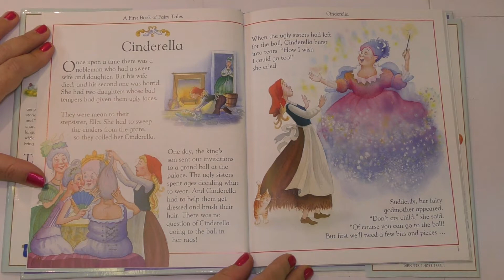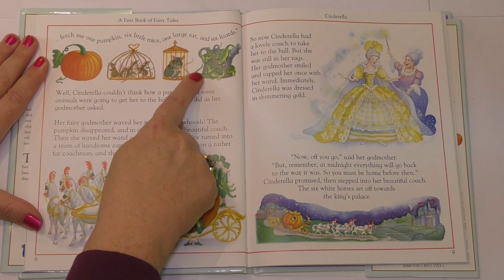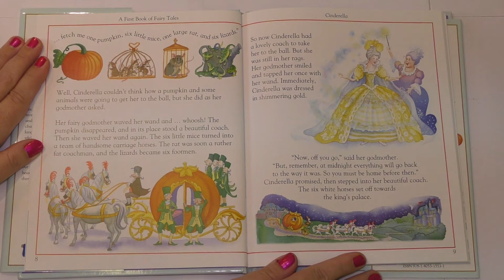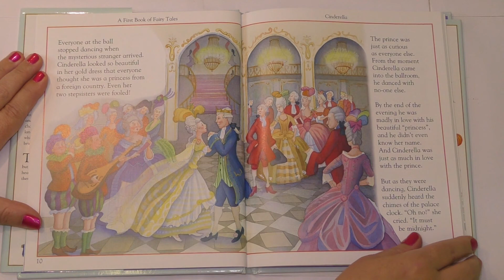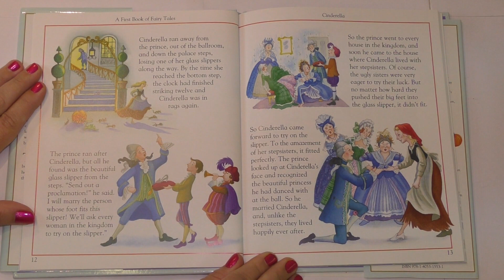Cinerella - Bedtime Storybook, soft reading, bedtime reading.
Hi Everyone, this is Ellie Cakes and I'm reading CINDERELLA.  It has lots of lovely pictures and I hope you like it!